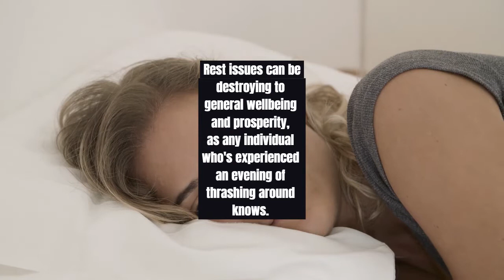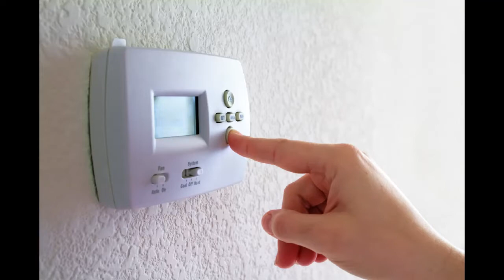8 Tips For The Most Restorative And Peaceful Sleep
8 Tips For The Most Restorative And Peaceful Sleep
Are You Ready For The Next Day...
How can I naturally fall asleep at night?
What to drink to sleep faster?
How can I sleep better at night without medication?
What can help me sleep well at night?